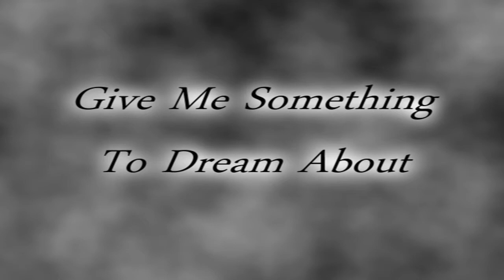Jo Stafford ~ Give Me Something To Dream About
Give Me Something To Dream About by Jo Stafford - from 1947